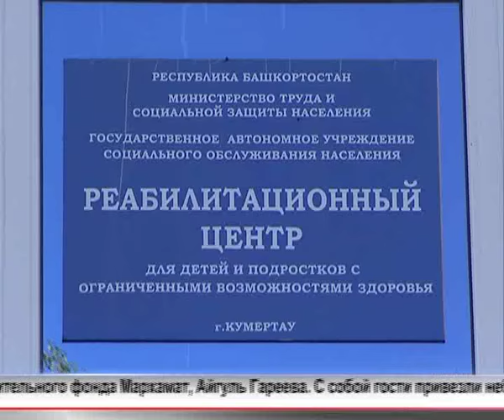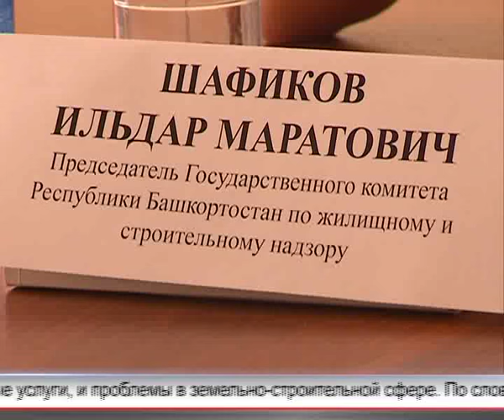Арис Новости 19.08.2016